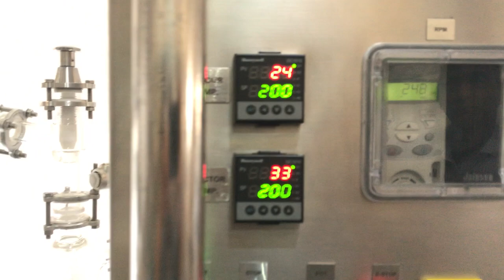Solvent Distillation Unit Manufacturer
20 Litre Solvent Distillation Unit

What is the Distillation process?
The process of separating impurities from the liquid or material with the help of a boiling and condensation point is called Distillation.
The distillation process is where you force the liquid to evaporate in a distillation tank or a glass reactor vessel by heating it externally to a recommended temperature and condensing the vapor. The resulting product is obtained separately from the original blend.

Distillation process can be used in chemistry and physics for a couple of tasks such as follows;

1) The distillation process can be used to purify the liquid or a solvent mixture by pulling off all the unwanted pollutants from it. However, the evaporated material is collected separately and disposed of leaving you with the original material or solvent as your finished product.

2) On the contrary, the Distillation process can also be used to extract a particular element or component from the original blend.

Solvent Distillation Unit:
Distillation is the most commonly used process to separate the impurity from a mixture. The primary goal of the distillation process may vary depending on the application. Solvent Distillation Unit is installed with the aim of removing all the impurities from the solvent or the liquid injected and receiving a pure material or liquid as an outcome.

The raw material or liquid is poured into the glass reactor vessel or the distillation tank. The agitator starts stirring the blend and the evaporation process takes place because of the heat generated by the Agitator. The atmospheric pressure in the glass reactor vessel tends to reduce which makes it possible for the blend to start boiling at low temperature. This makes a Solvent Distillation process safe and sound to work under any pressure or condition.

Notable Features:
1) It is made up of Borosilicate glass 3.3, which has a good chemical as well as physical properties.
2) Other installations include the ATEX Motor, Digital display of mixing speed, frequency conversions and constant speed mixing system that are brushless, have no spark and are safe & stable.
3) It is equipped with a rugged steel reinforced PTFE stirrer with an anchor agitator that works fine with a variety of materials.
4) It can handle any work pressure and can also work under vacuum conditions.

Ablaze Export Incorporation manufactures the Solvent Distillation Unit to separate impurities from the solvent blend and treat the waste in an appropriate manner. During this process, the concentrated waste is removed and you are left with the distilled solvent that was your prime purpose to achieve.

Contact Ablaze Export Incorporation today and show your business a new path of quality towards success.

H/O Address : E-52 /4 Sardar Industrial Estate, Ajwa Road, Vadodara, Gujarat, India